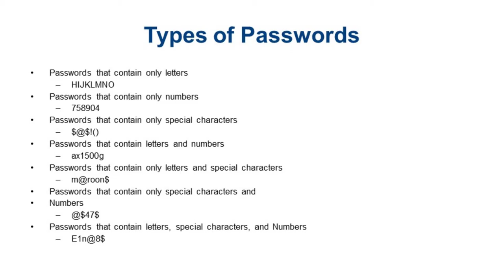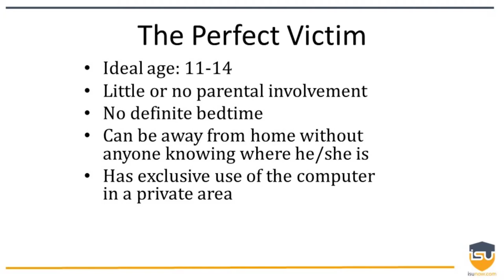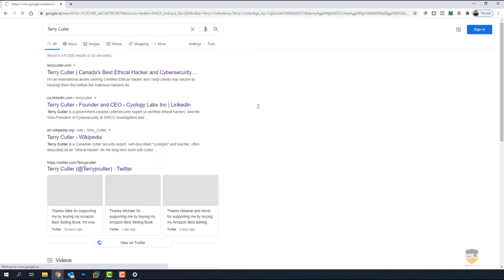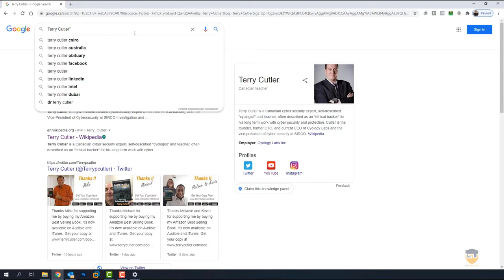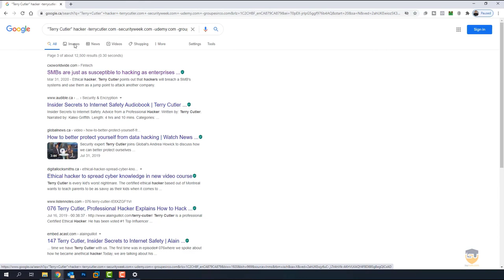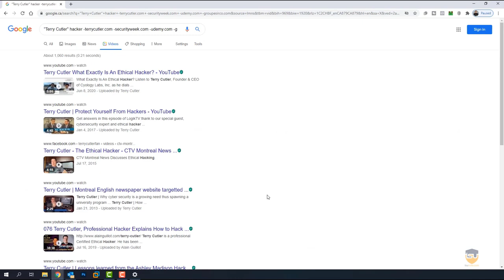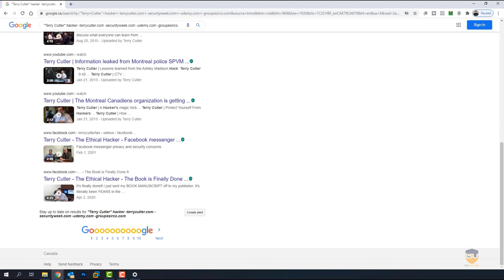4 Internet Safety tips to help keep you and your family safe online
As a proud partner of the The Missing Children's Network, I wanted to share with you 4 Internet safety tips for saferinternetday. I hope you found them helpful. Thanks in advance !